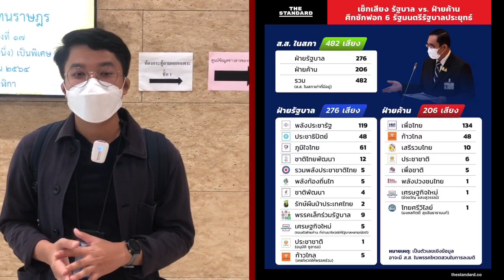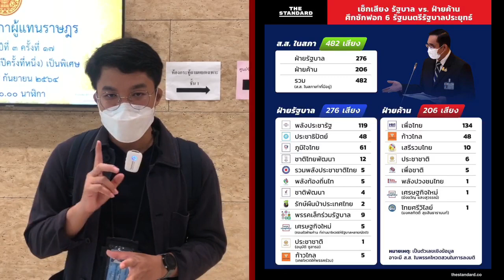นายกฯ เดินเข้าสภา โหวตไม่ไว้วางใจ เผยมั่นใจเหมือนทุกวัน ไม่ต้องเคลียร์กับใคร